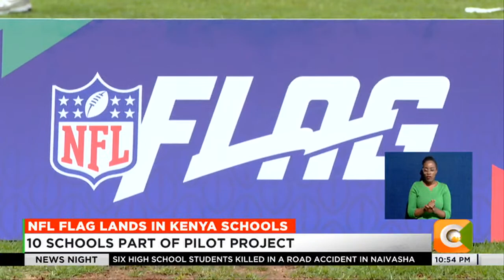NFL flag lands in Kenya schools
Ten Kenyan schools will be part of the pilot project